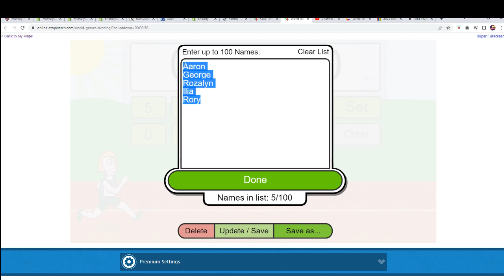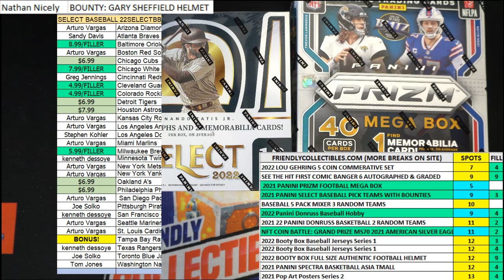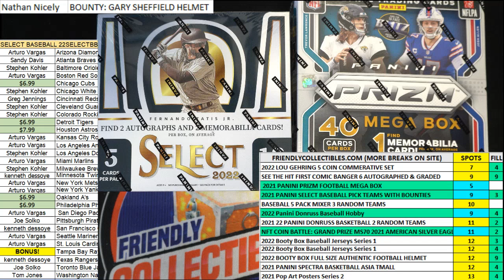2022 Panini Select Baseball Hobby Box FILLER ID 22SELECTBB109